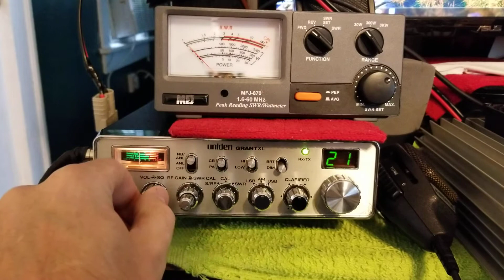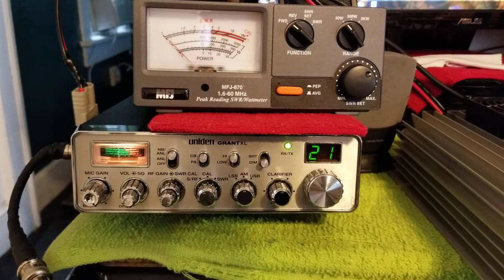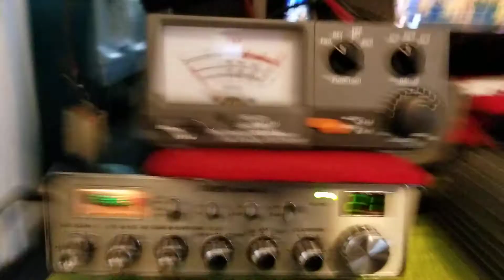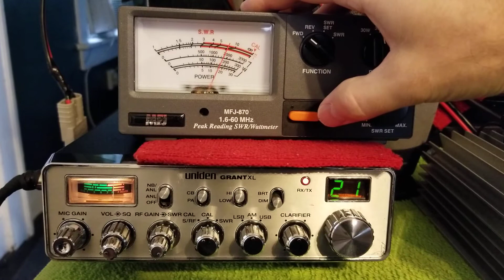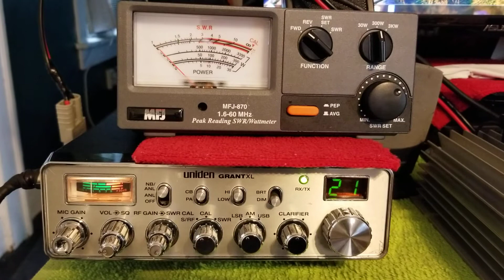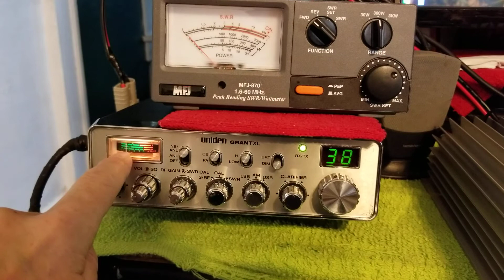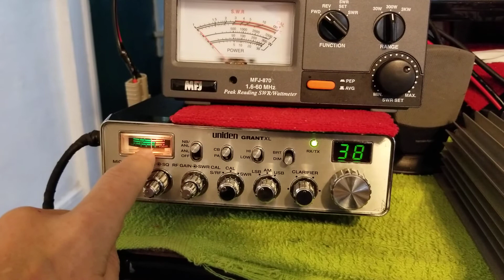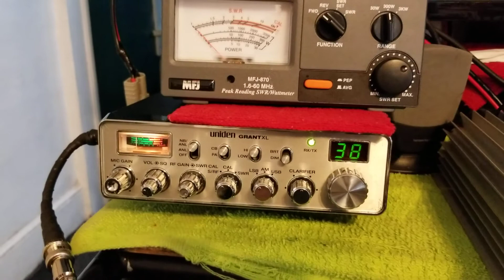RM ITALY KL 505V AMPLIFIER with the stock uniden grant XL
Rm italy KL505V amp power test on the uniden grant XL
Frequency: 3-30 MHz
Power Supply: 12-14VDC
Input energy/power: 10-34 A
Input power: 1 - 10W AM/FM/SSB/CW
Output power - 60-300 AM/FM/SSB/CW
Mode - AM-FM-SSB-CW
Fuse - 3x12 A
Output power level - 6
Size - 170x295x62 mm
Comes with 2 cooling fans
Antenna preamplifier - 26 dB
Electronic Switch
Inversion polarity protection